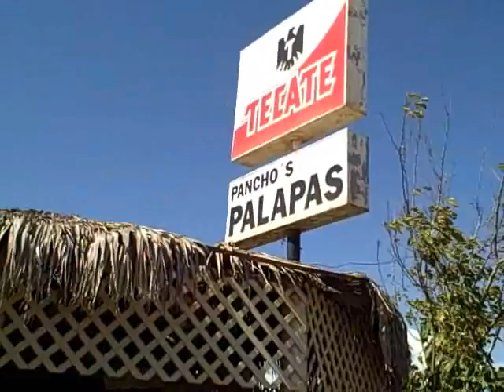RZRing down to Gaston's